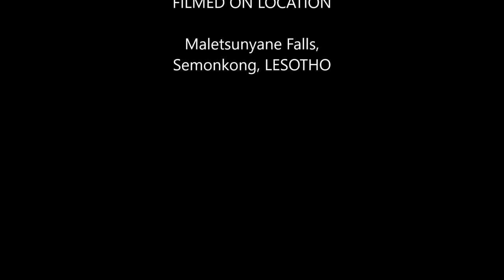BEZ_DRONE - Maletsunyane Falls, Semonkong, Lesotho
The mighty Maletsunyane Falls is one of the highest single dropping Falls in Africa, creating a haze of smoke as the water plummets with savage splendour 186m down into a spectacular gorge. This is how Semonkong, The Place of Smoke, got its name.